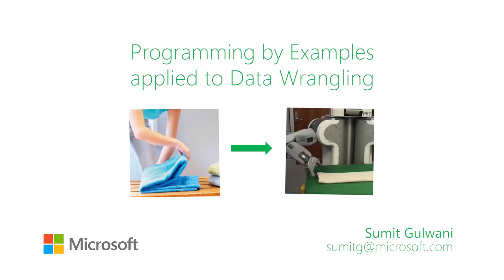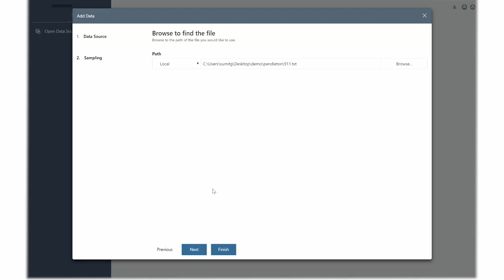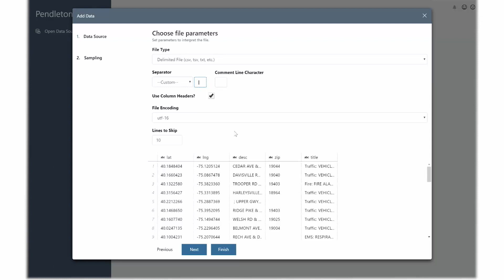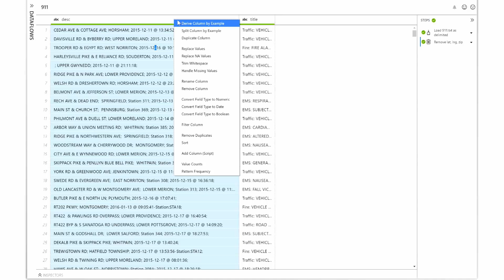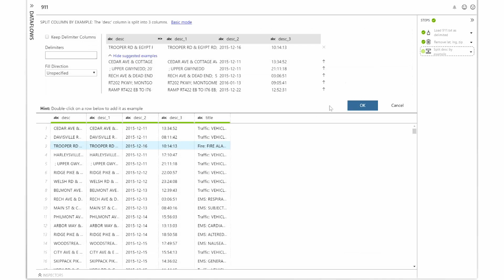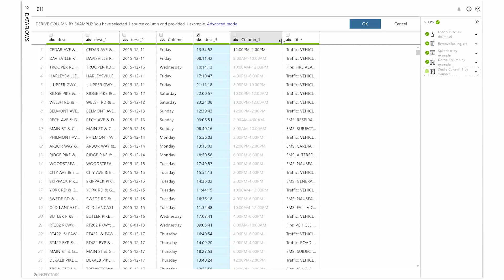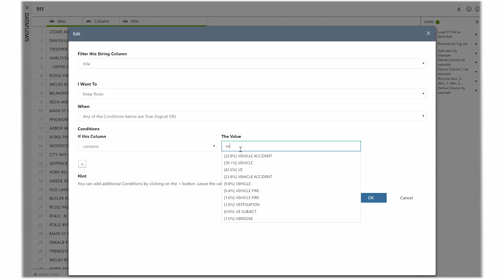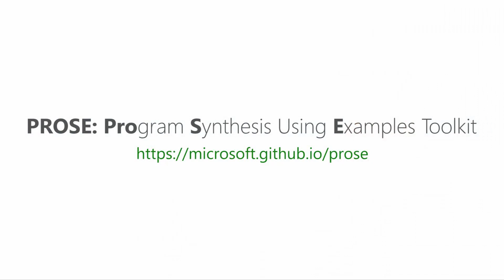Data Wrangling using Programming by Examples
Sumit Gulwani founded the PROSE research and engineering team at Microsoft that develops programming-by-example (PBE) APIs and ships them through multiple Microsoft products. PBE is a new frontier in AI wherein the computer programs itself---the user provides input-output examples and the computer synthesizes an intended script. This is significant because 99% of computer users do not know programming. Even for programmers, this can provide a 10-100x productivity increase for many task domains. A killer application of PBE is in the space of data cleaning/preparation since data scientists often spend up to 80% time wrangling data into a form suitable for learning models or drawing insights. In this video, Sumit illustrates how a data cleaning task, that Python programmers took an average of 30 minutes to finish, can be performed in 30 seconds by non-programmers using the PBE paradigm. In particular, PBE can help ingest a file into tabular format, split a column to extract constituent sub-fields, derive new columns, and suggest form entries.